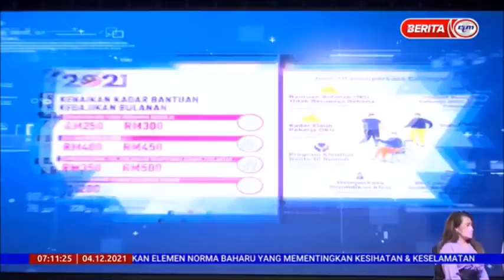4 DIS 2021 - BERITA PAGI - LEBIH BANYAK PELUANG EKONOMI DISEDIAKAN KEPADA OKU